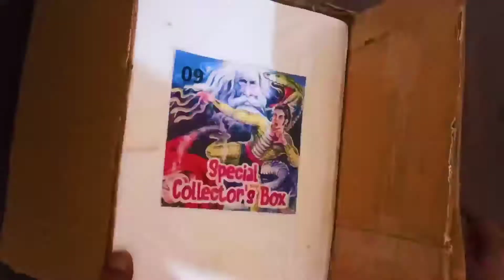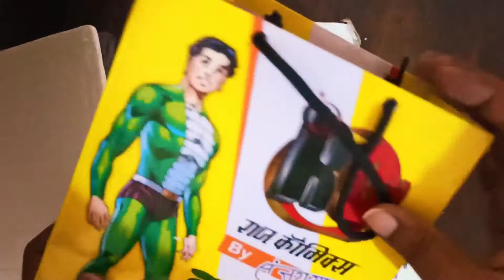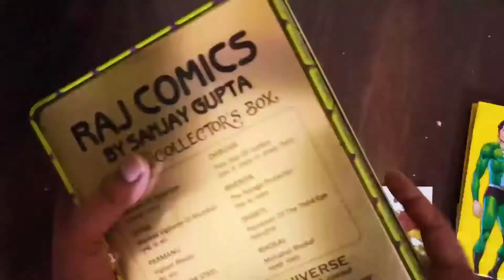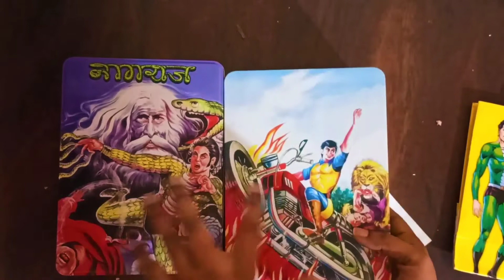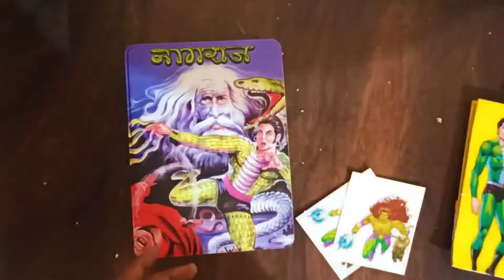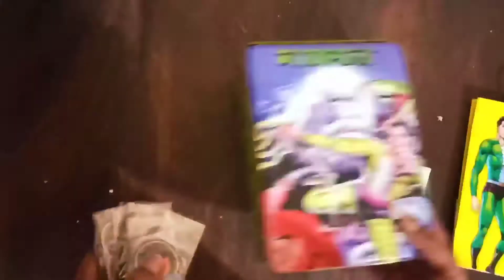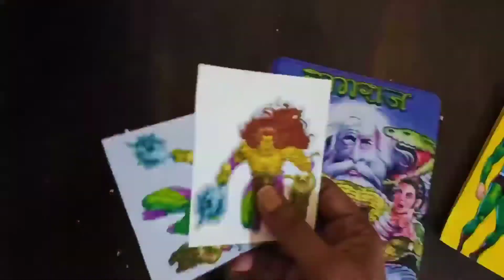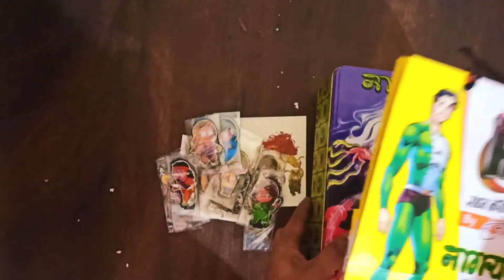Raj comics by Sanjay Gupta Unboxing| RCSG novelties| Special collectors tin box, cute standies.